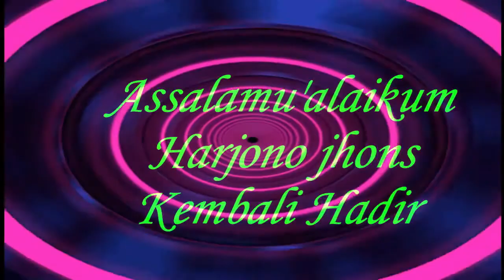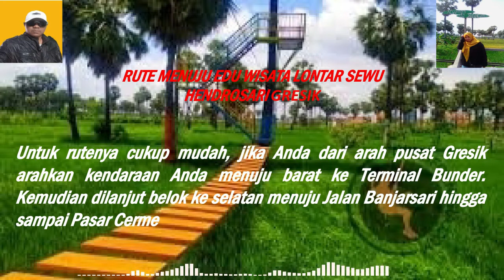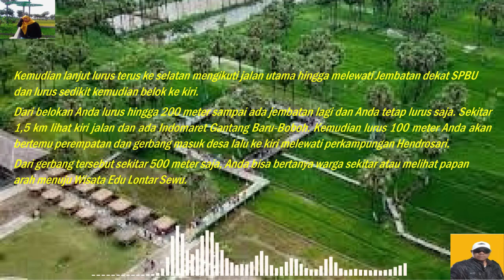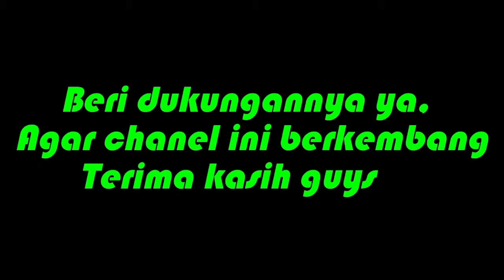WISATA LONTAR SEWU GRESIK JAWA TIMUR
HALLO GUYS, SALAM SANTUN KEMBALI KALI INI SAYA SAJIKAN “VIDEO TEMPAT WISATA LONTAR SEWU GRESIK JAWA TIMUR (MUSIC NO COPYRIGHT) ” , JANGAN LUPA LIKE, COMMENT, AND SUBSCRIBE  DAN BERI DUKUNGANNYA YA GUYS, AGAR CHANEL INI BERKEMBANG KALIAN BISA KASI MASUKAN PADA KOLOM KOMENTAR., MAKASIH GUYS SALAM SANTUN

SUMBER MUSIC: Koleksi audio youtube